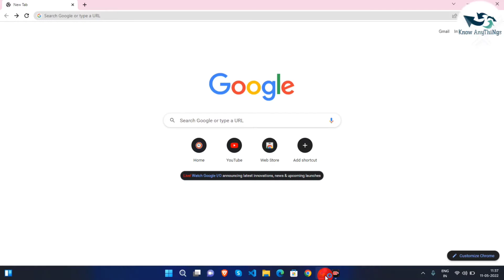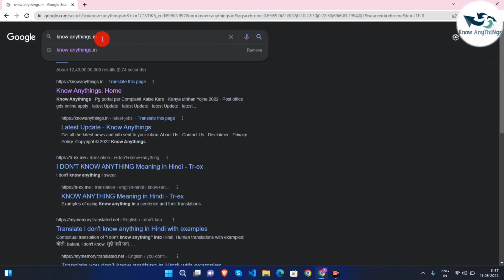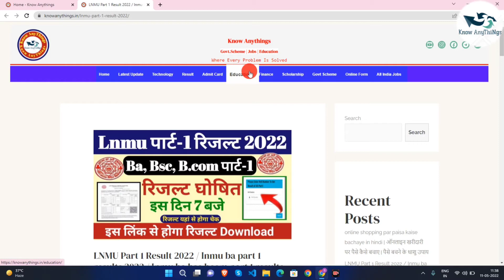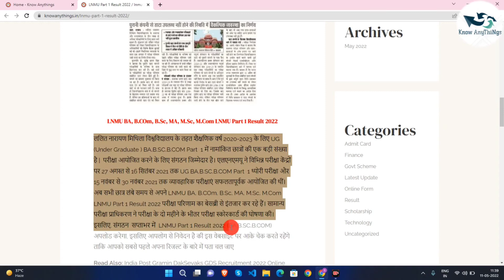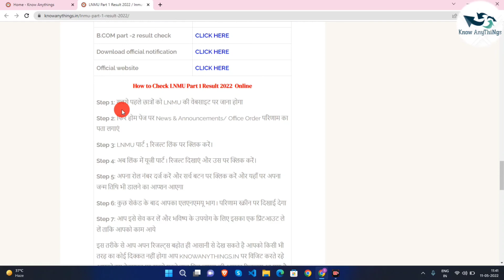Lnmu part 1, 2 and Pg Result date जारी | lnmu ka result kab aayega | Lnmu Ug pg result kab aayega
Topic Coverd:-
lnmu part 1 result 2021
lnmu part 1 result date
lnmu part 1 result date jari
lnmu ba part 1 result
lnmu part 1 result news
lnmu part 2 admission online 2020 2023
lnmu part 2 admission fees 2022
lnmu part 2 admission date 2022
lnmu part 2 admission fees 2021

Lnmu part 1 result date 2022.
Mithila University part 2 result date 2022.
Lnmu part 1,2 and Pg Result